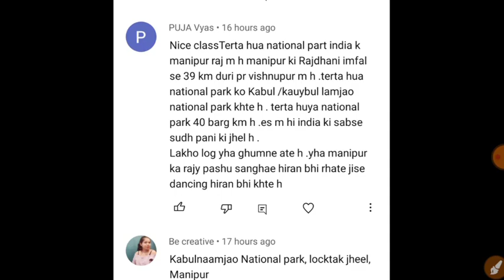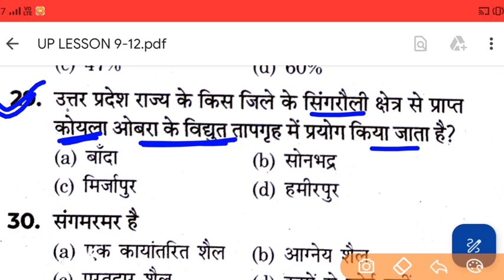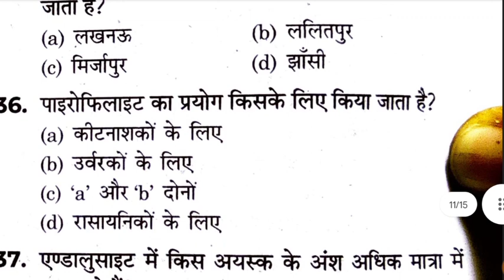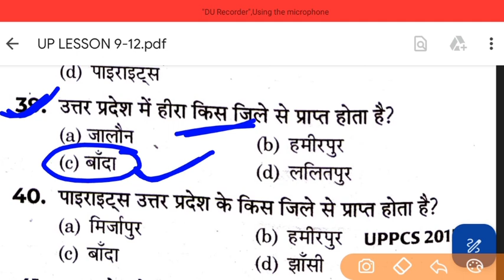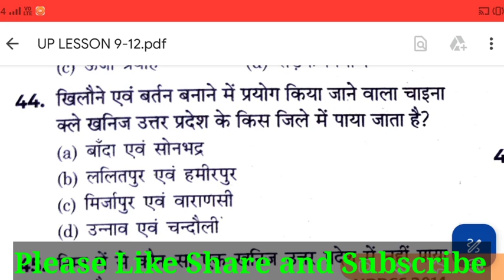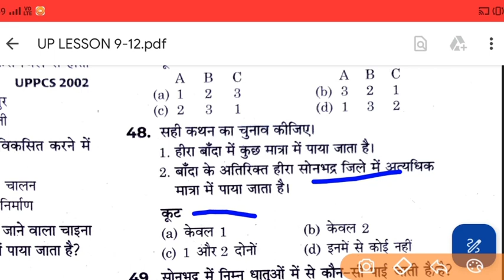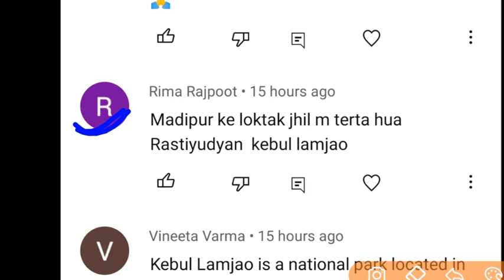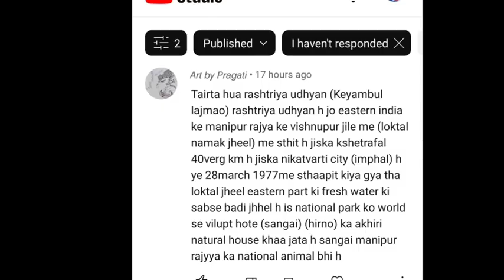UPSSSC VDO ग्राम विकास अधिकारी UP SPECIAL उत्तर प्रदेश में खनिज सम्पदा VDO BHARTI PAREEKSHA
mineral in up

उत्तर प्रदेश में वन से संबंधित प्रश्न

VIDEO RE-EXAM वीडियो पेपर 2023 UP SPECIAL VIDEO | forest IN UP |
video bharti pareeksha